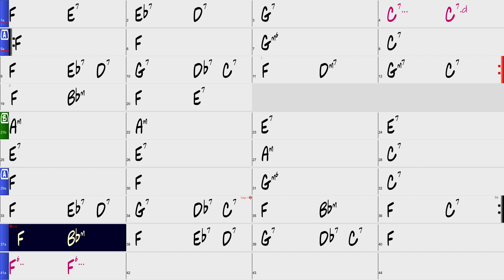Am I Blue | Jazz Backing Track | F Major 176 BPM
A chord sheet/ practice track for the jazz standard "Am I Blue," with a small jazz combo. The Key is F Major, the tempo is 176 BPM.